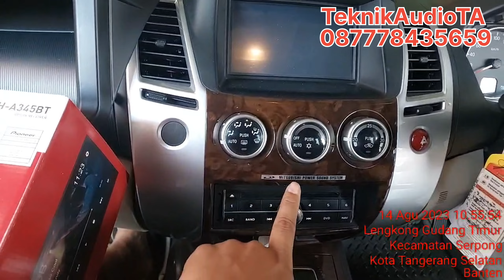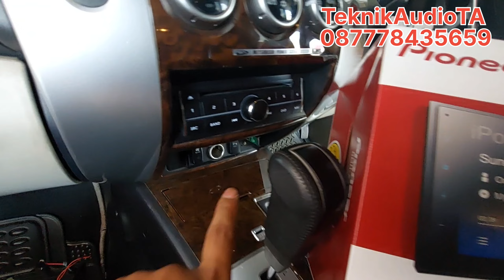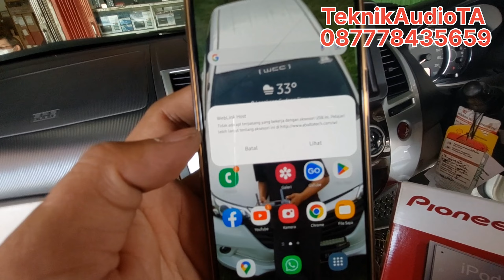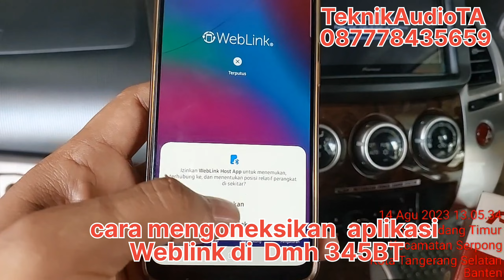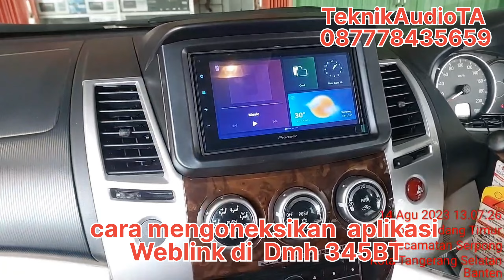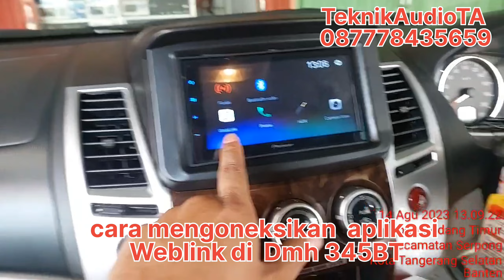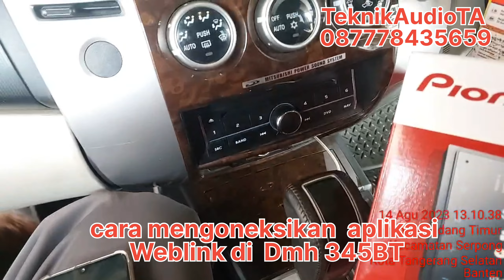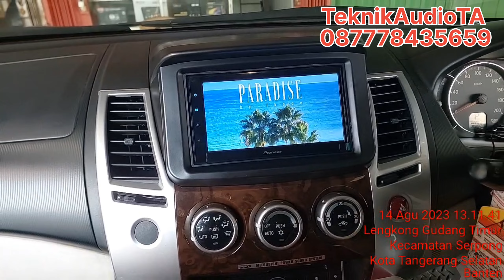PIONEER DMH-A345BT DI MITSHUBISHI PAJERO 2013 DAN CARA MENGONEKSIKAN USB MIRRORLINK /WEBLINK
Deskripsi produk

NEW PRODUCT 2022 !!! GARANSI RESMI 1 TAHUN... Pioneer DMH A345BT merupakan head unit 2din yang dilengkapi layar berukuran 6,8 inch capacitive touchscreen serta berbagai macam fitur media seperti Weblink, Bluetooth serta support video Full HD dengan resolusi 1080P melalui USB SPESIFIKASI : -DIN Size 2-DIN -Display 6.8â€³ capasitive Touchscreen -Preout 3 (4V) -Video Format MKV, MPEG 1, 2, 4, AVI, WMV, JPEG -Audio Format MP3 / WMA / ACC /FLAC -AUX Input Rear -USB -Direct Control for Certain Android Phones Optional -App Radio Mode No -SD / SDHC Memory Card Slot No -Bluetooth Yes -Dual Zone Audio / Video No -Auto EQ No -Advanced Sound Retriever No -Time Alignment No -Password Security No -Back-Up Camera Ready Yes -EQ 13-Band -WebLinkâ„¢ Yes 2.0 Via USB

Listen To The Original:    • Jarico - Island (Magic Free Release)

Listen:    • #40 Paradise (Official)